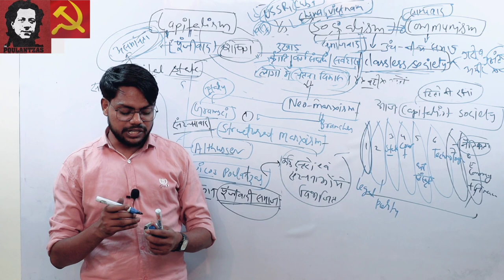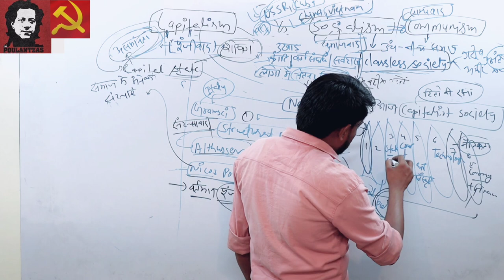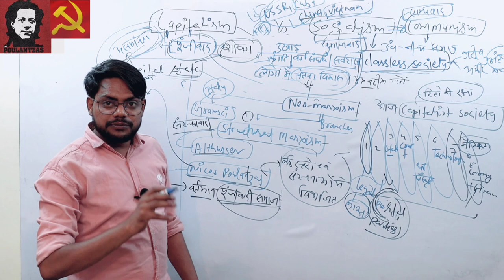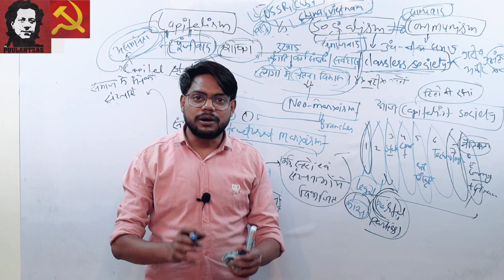Nicos Poulantzas| neo Marxist